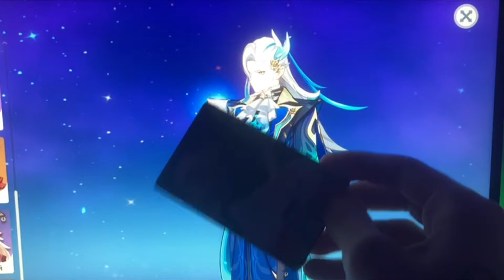Вода Имеет Вкус